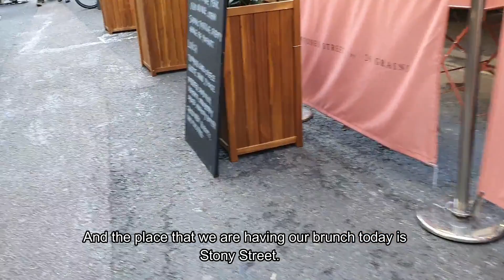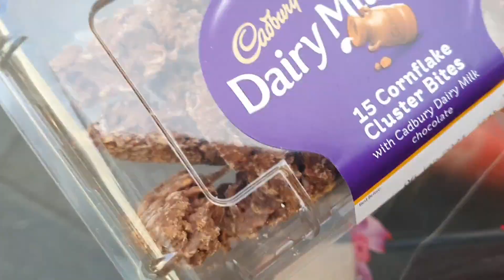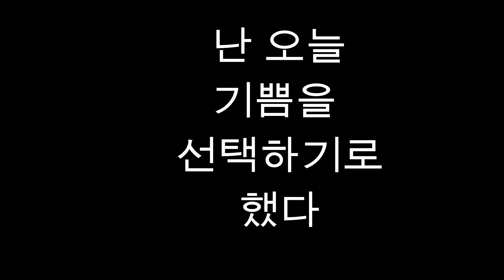[영국 석사 브이로그] 런던 주말 일상 / 브런치 in 버로우마켓 brunch at Borough Market / 오늘 난 기쁨을 선택한다! I choose Joy today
[영국 석사 브이로그] 정앵커가 주말을 보내는 방법 in 런던 브이로그 / Borough market 보로우마켓 / I choose Joy today

안녕하세요,

Christmas Special -3- 벌써 3번째 영상이에요^^

Merry Christmas Eve everybody!
영국 시각으로는 매일 오후 12시, 한국 시각으론 매일 밤 9시에 영상 하나씩 하나씩, 마치 밤에 몰래 전달해드리는 산타 선물처럼 올려드리고 있어요.  선물같이 느껴지시나요?

요즘 쉬는 시간을 반납해가며 영상을 작업해가고 있답니다.
저의 시간(=시간은 누군가의 삶의 피부라고 하죠)을 떼서 제가 이 곳에서 느끼는 것들, 배우는 것들, 그리고 소소한 기쁨의 일상들도 나누며.

제가 직접 하루하루 만든 영상 보시면서 평안과 기쁨, 기분 좋은 긍정 에너지를 많이 안아가셨으면 좋겠어요.  저도 제가 개인적으로 좋아하는 유튜버들이 이렇게 Christmas Specials 이나 Special 영상 시리즈로 한 꺼번에 영상들을 많이 올려줄 때가 있었는데, 그 때 굉장히 기쁘고 설레고 정말 선물같이 다가왔거든요. 여러분께도 그런 느낌을 선사해드리고 싶었어요.

영국은 최대한 그래도 조심해야 하는 시기라 많은 시간 집에서 공부하고, 운동하고, 영상 작업하며 보내고 있답니다.  상황이 좋아지지 않다보니 다들 많이 신경이 예민하고, 불화가 일어나기 쉬운 분위기라. 더더욱 그 어느때보다도 사랑이 필요한 때인 것 같아요.

Anyways, 예수님 탄생하시기 바로 전날. 저는 오늘 조용히 묵상하고, 집에서 포근하게 저희 교회 크리스마스 캐롤 online 영상도 보고 하면서 보낼 것 같아요.  물론 사람들도 매우매우 그리워요 ㅠㅜㅠㅜ  가족들도~

여러분, Merry Christmas eve!
저와 같은 죄인을 구원해주신 하나님을 묵상하며.

Love, Saemi

Hello, lovely Saemiful Familie.

It is already the 3rd video of the Saemiful Christmas Specials!
I have been releasing each video everyday at 12pm UK time and I hope you've been enjoying these little videos.

I have been putting much time and efforts making these videos but I really wanted to give you guys something special. I hope these videos can serve as little Christmas present left at your door the same time everyday.

I hope to bring as much warmth, bright and positive energy through these videos and also share the beautiful moments that I have here in this new city, London.  (It's been 4 months now since I arrived in London now). :)

My prayers go out to everyone, wherever you are.

Love, Saemi